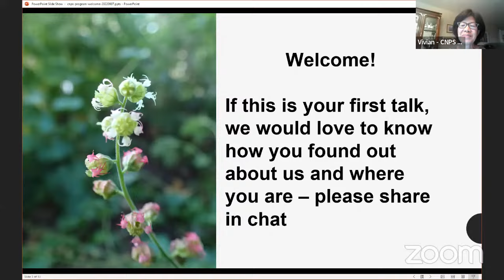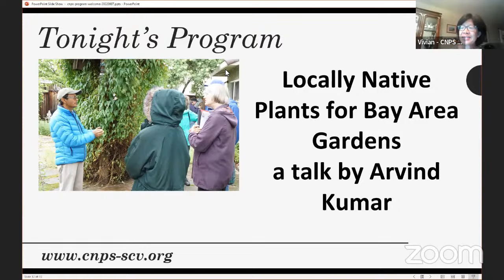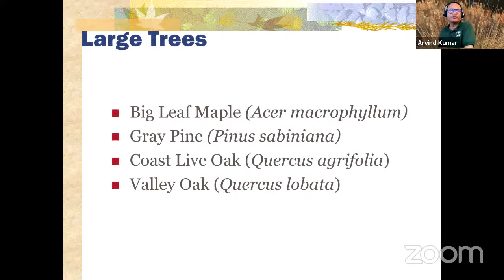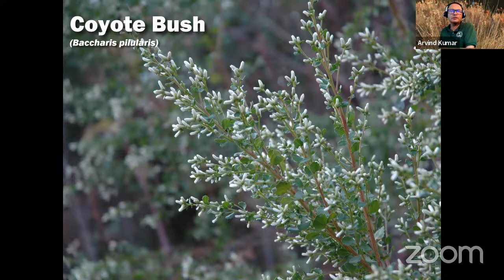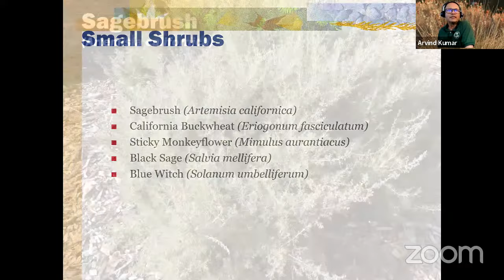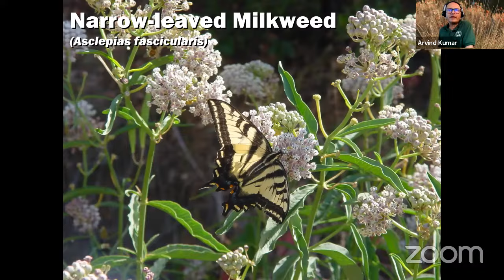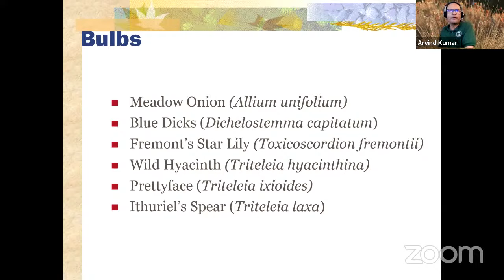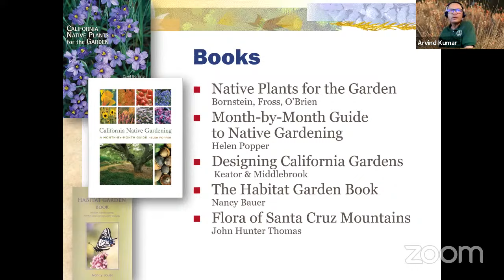Locally Native Plants for Bay Area Gardens , a talk by Arvind Kumar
The Bay Area is home to a great diversity of native plants that have evolved to fill its many ecological niches: microclimates, soils, aspects, and hydrology. This talk will introduce you to locally native plants that are suitable for the home garden: plants that are beautiful, easy to grow and with great habitat value.

Arvind Kumar leads volunteer workdays at the Lake Cunningham Native Garden in San Jose (see page ). He is a past President of our CNPS Chapter and has served on the State CNPS board. He is an engineer by training, a lazy gardener by choice, and a bit obsessed about native plants.